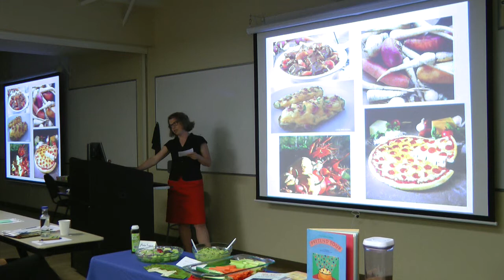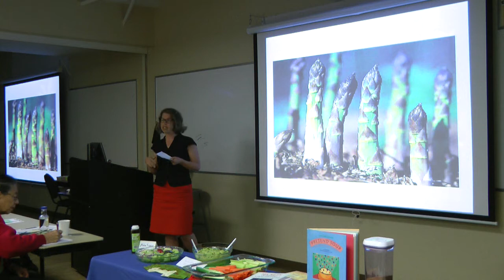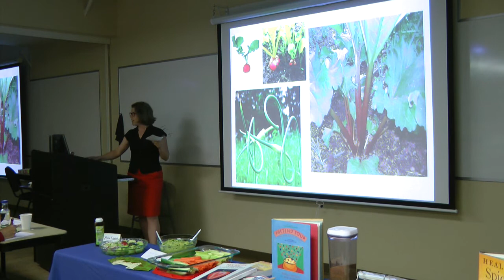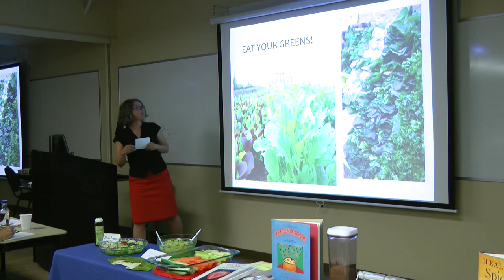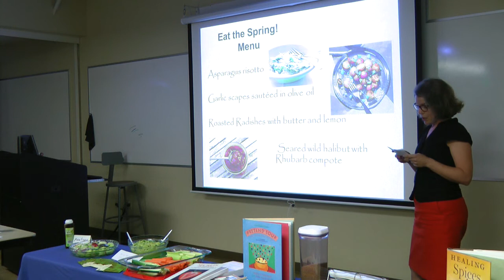Living Naturally - Spring Seasonal Meals (Bite-Sized Nutrition)